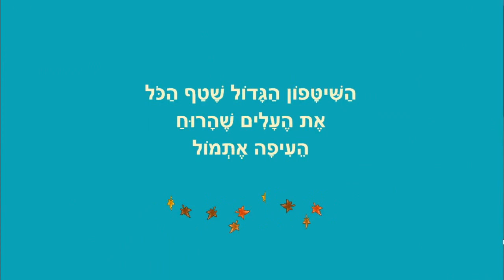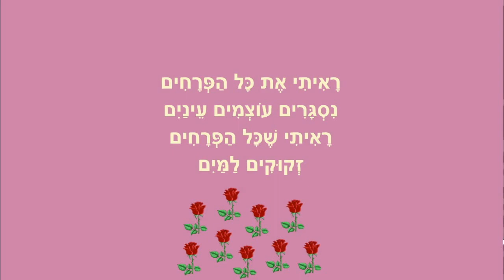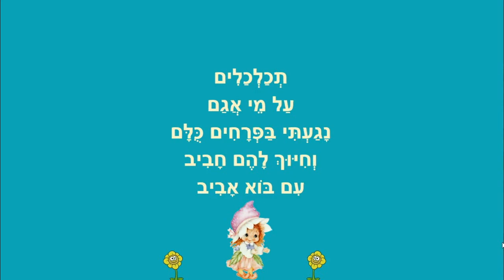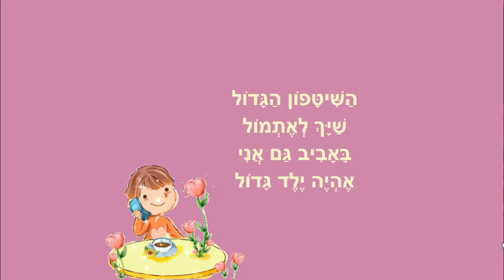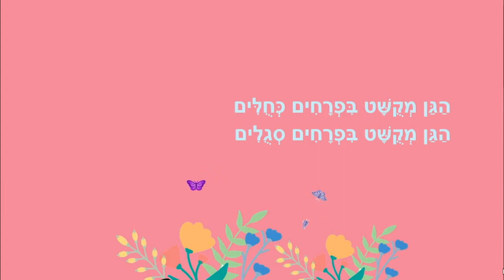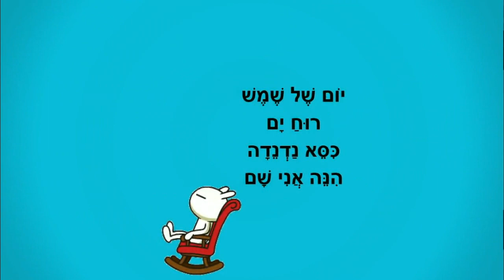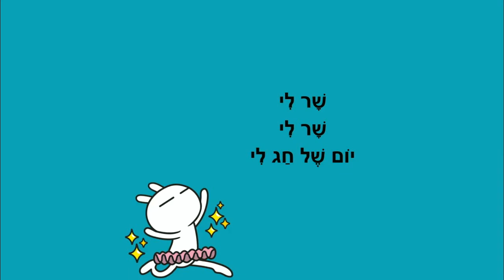סיפורי ילדים - עם בוא אביב וחג מקושט בפרחים - כתבה: ריקי זקן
עם בוא אביב וחג מקושט בפרחים
סיפורי ילדים